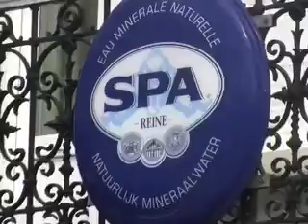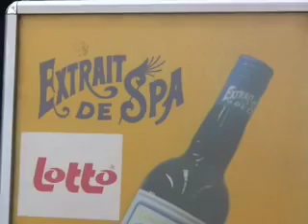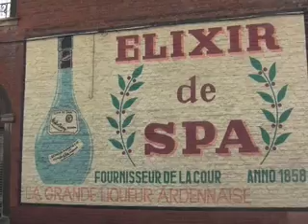spa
trip to spa on april 26th